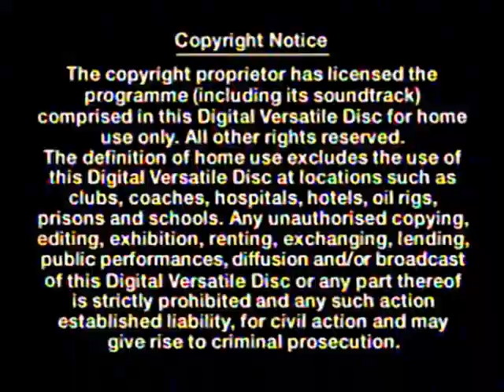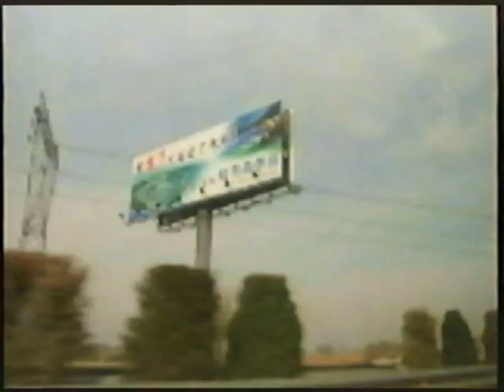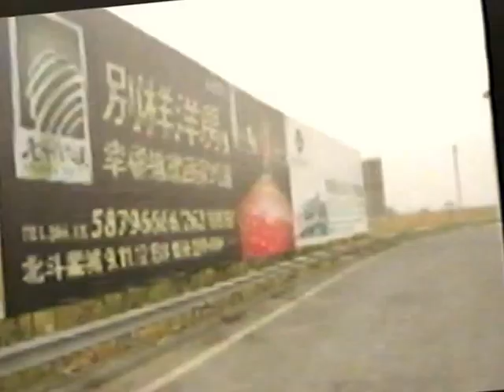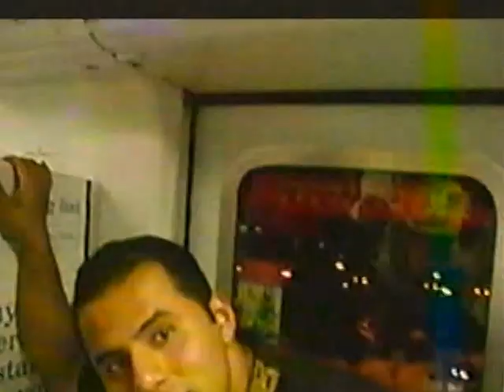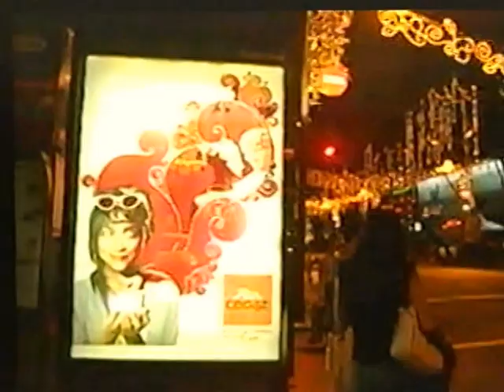CHINA LA GRAN MURALLA & AVENTURA EN PAISES DEL MAR DE ASIA ABORDO PRINCESS CRUISES V#super 8 sony.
AVENTURA EN PAÍSES DE ASIA ... PRIMER VIDEO DE "28.36  MINUTOS PUERTO DE XINGANG Y DE AHI EL TOUR A A LA GRAN  MURALLA CHINA APROXIMADO DE UN VIAJE DE 200 KM, LA CIUDAD Y PUERTO DE NAGASAKI EN JAPON, LA CIUDAD DE  SINGAPOR Y LA CIUDAD DE HONG KONG DESDE LOS  GIGANTESCOS MUELLES DE BARCOS CARGUEROS EN CHINA, VISITANDO VARIOS PAISES DEL MAR DE ASIA  ABORDO DEL BARCO  SAPPHIRE PRINCESS # año 2007 canal You tube # elpoetadelmar jvz & channel youtube ELPOETADELMAR JVZ * agencia de viajes poeymar viajes y destinos By fraveo Mexico.
 ELPOETADELMAR JVZ pagina web POEYMAR.COM